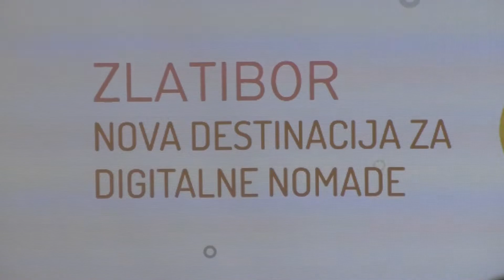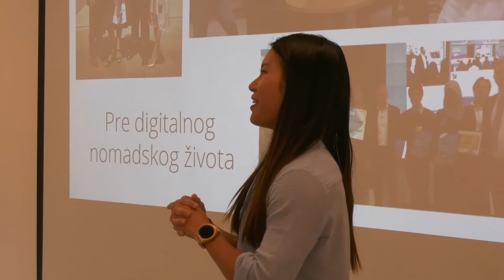TV5 - Predavanje Australijanke Liz na Zlatiboru